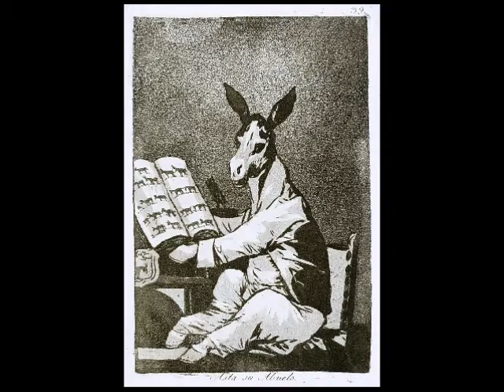Two (2) Improvs (Illustrated with the works of Goya) (2013July13)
Two (2) Improvs (Illustrated with the works of Goya)

Improv No. 1 - "I Can't Pay The Rent"
Improv No. 2 - "You Must Pay The Rent"

The paintings and prints used to illustrate this video were found through searching Google Images and Wiki Images on:

Francisco José de Goya

[Francisco José de Goya y Lucientes (March 30th, 1746 to April 16th, 1828)]
was a Spanish romantic painter and printmaker regarded both as
the last of the Old Masters and the first of the Moderns.